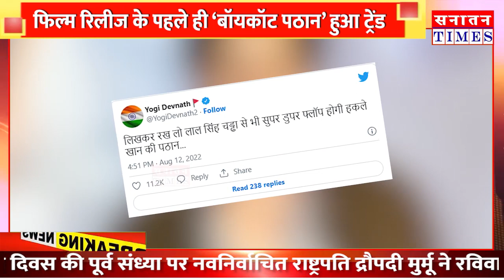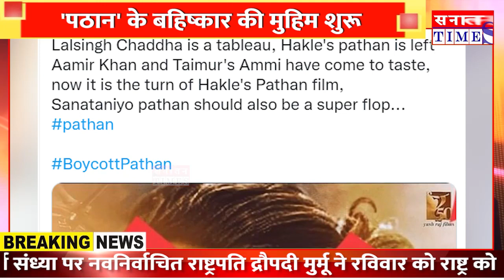boycottlalsinghchaddha के बाद Boycott_Pathan हुआ ट्रेंड | Shahrukh_khan की उड़ी नीद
हमारे मुद्दे

*सनातन संस्कृति
*क्षेत्रीय मुद्दे
*जनजागरूकता अभियान
*जनता की राय
*आदि